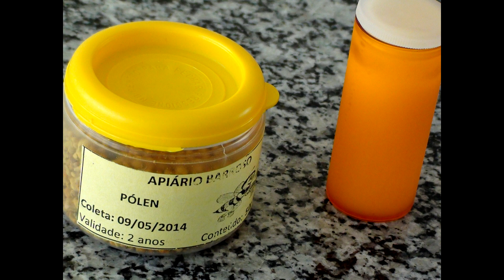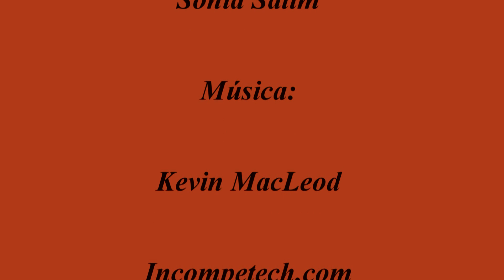Apiário Barroso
Apiário Barroso - Aldir Barroso e Rogéria Artimos

Eugenópolis/MG - Raposo/RJ - Itaperuna/RJ

Música sob licença em Creative Commons 3.0